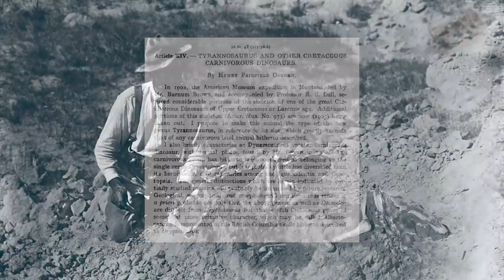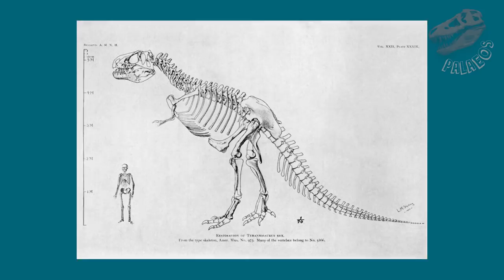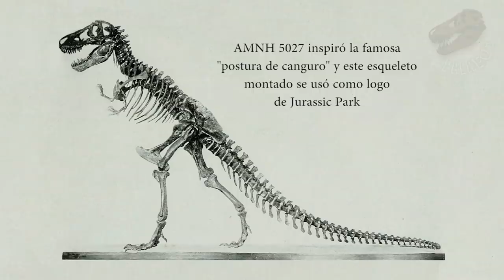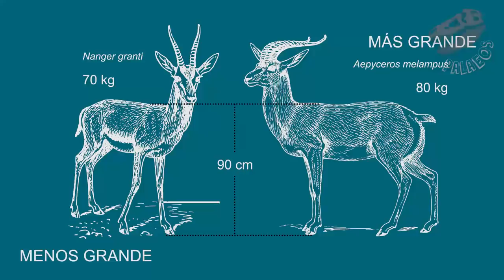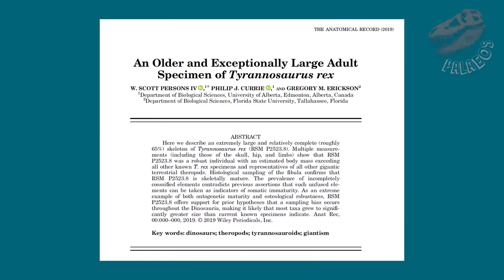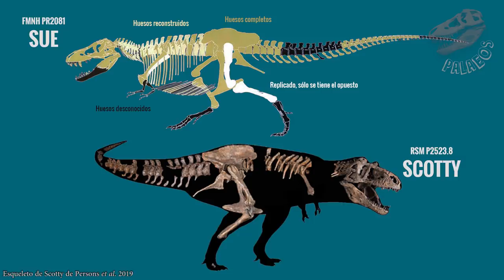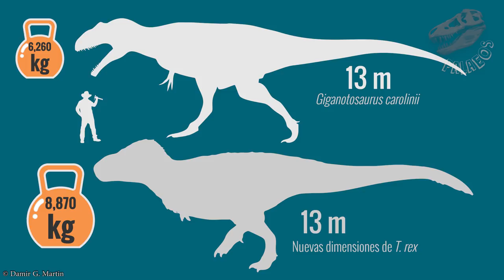El T rex más grande descubierto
Este año marca un hito para el estudio de Tyrannosaurus rex, la especie de dinosaurio más popular de todas, pues se ha descrito al ejemplar más grande de todos, lo que lleva a recalcular la talla máxima de T. rex. No te pierdas esta noticia, pues además visitaremos algunos de los ejemplares más grandes de T. rex y algunas otras especies de terópodos carnívoros gigantes.

Literatura científica recomendada:
Persons IV, W. S., Currie, P. J., & Erickson, G. M. (2019). An Older and Exceptionally Large Adult Specimen of Tyrannosaurus rex. The Anatomical Record.

Larson, P. L., & Carpenter, K. (Eds.). (2008). Tyrannosaurus rex, the tyrant king. Indiana University Press. 435p. ISBN: 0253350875

Hutchinson, J. R., Bates, K. T., Molnar, J., Allen, V., & Makovicky, P. J. (2011). A computational analysis of limb and body dimensions in Tyrannosaurus rex with implications for locomotion, ontogeny, and growth. PLoS One, 6(10), e26037.